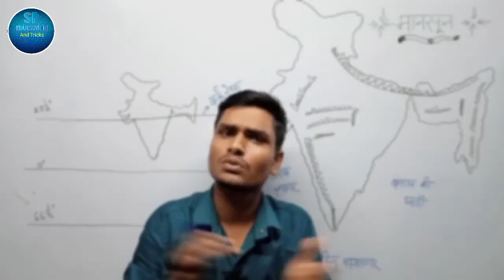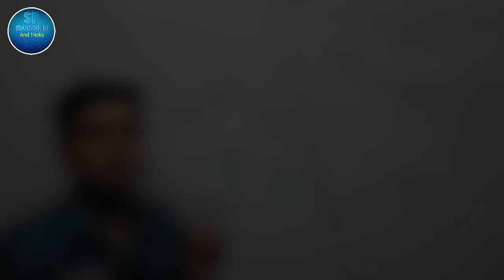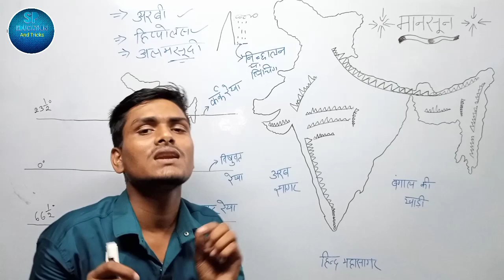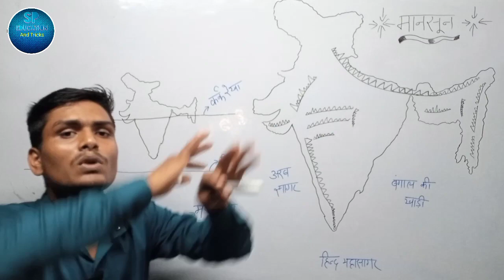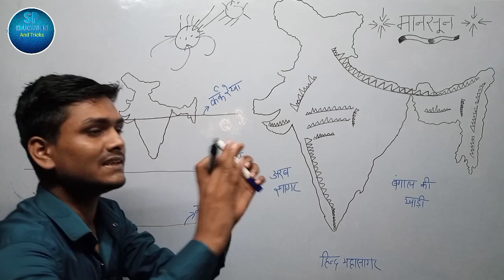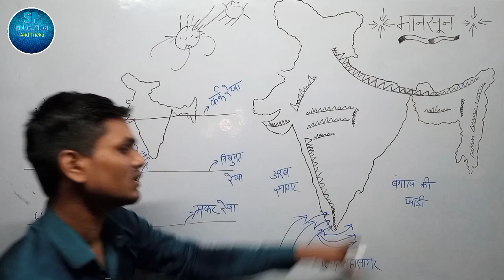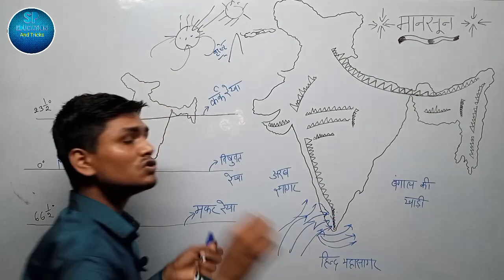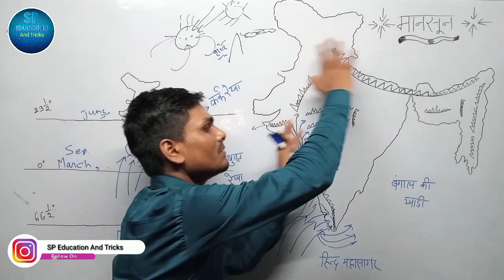मानसून (monsoon) || mansoon kya hai || monsoon kaise aata hai || monsoon kaise aata hai Khan sir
मानसून (mansoon) || mansoon kya hai || monsoon kaise aata hai || monsoon kaise aata hai Khan sir ||

मानसून
mansoon kya hai
monsoon kya hota hai
monsoon kya hota hai in Hindi
monsoon kaise aata hai
mansoon kaise banta hai
mansoon Kise kahate hai
monsoon kaise aata hai Khan sir

This channel is all the student give good education 👍

Yah channel sabhi student ke liye education se related videos late rahte hain class 9th class 10th class 11th class 12th sabhi class ke students ke liye yahan per sabhi prakar ki videos milati rahti Hain yah channel study ke liye Hi banaya Gaya hai Taki student acchi study Le saken aur acchi study Thanks👃

                         🙏  Thanks 🙏